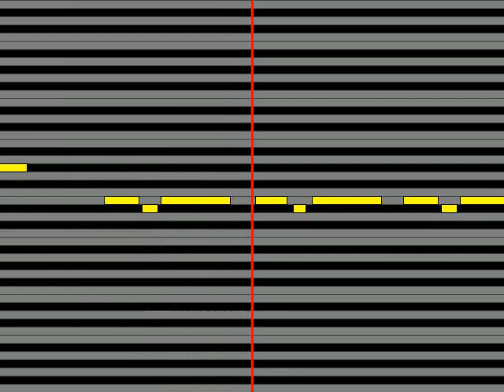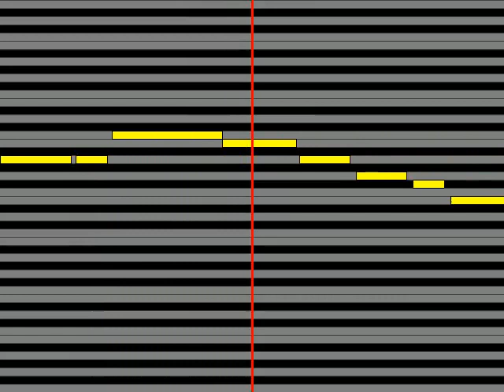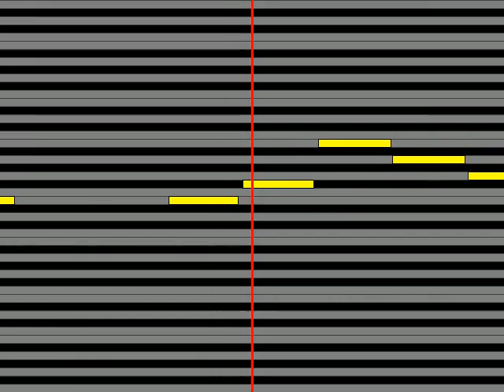【ガイドメロディ】 スフィア 明日への帰り道